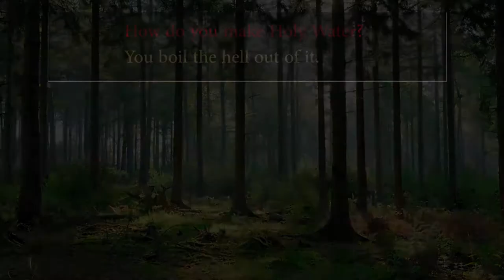The Day We Fell Into A Bee Nest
Big Ouch